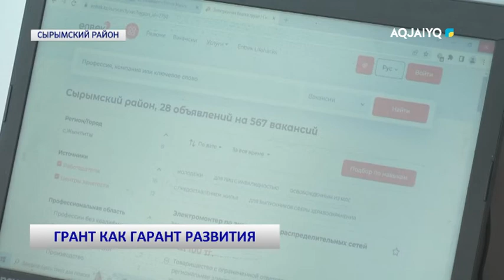ГРАНТ КАК ГАРАНТ РАЗВИТИЯ